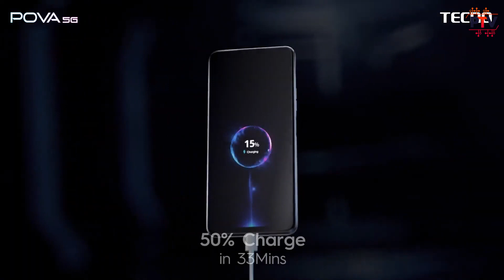THE BEAST PERFORMER *TECNO POVA 5G* LAUNCHED IN INDIA 💥| Rs.19999 only..? [HINDI]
Hello Guys,

About this video:

Hello Guys,

Is video me humne baat ki hai TECNO POVA 5G k specifications and features ki. I hope apko ye video pasand aayega.

Thanks